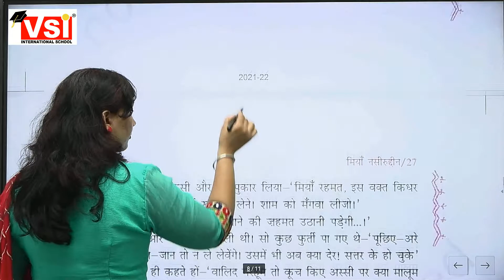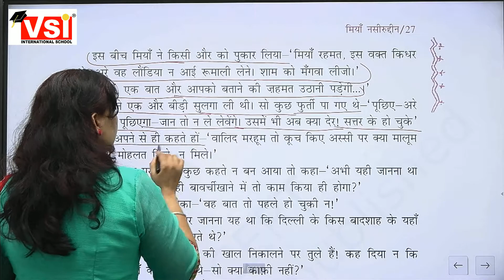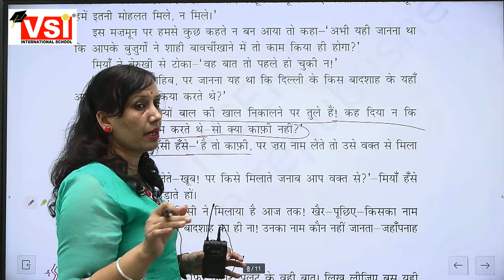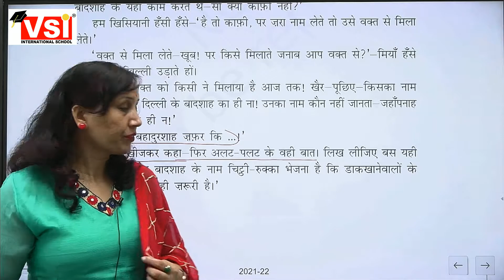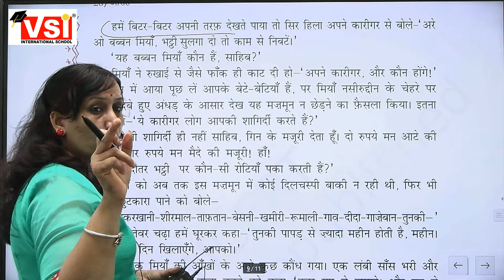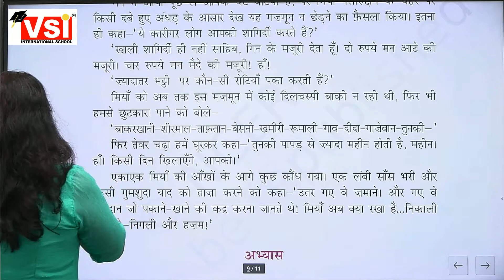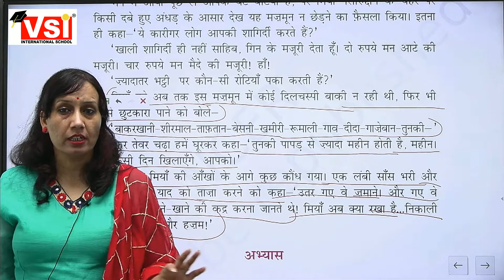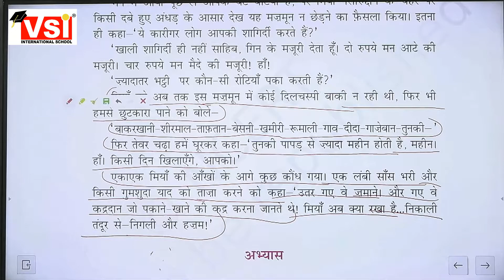Class 11th - Hindi Chapter 2 (part 2) _ 04.08.21